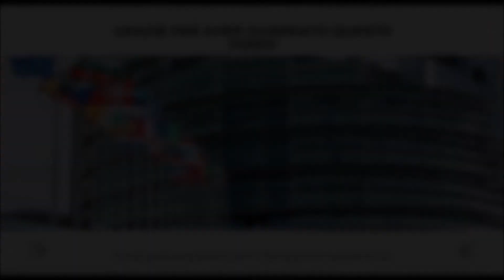Conferenza stampa di presentazione di Rock in Roma in Campidoglio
Rock in Roma rappresenta ormai uno dei maggiori festival rock internazionali. Partito nella capitale nel 2008 torna dopo due anni di stop per il perdurare dell'emergenza Covid.

Tre le location che ospiteranno i concerti - Ippodromo delle Capannelle, Circo Massimo, Cavea Auditorium Parco della Musica - e tanti gli artisti che calcheranno i palchi.

In cartellone ci sono nomi come quelli di Blanco, Måneskin, Achille Lauro, Ozuna, Caparezza, Patti Smith e The Chemical Brothers.

Queste le parole del sindaco di Roma Gualtieri portando i saluti all'inizio dei lavori: «Oltre 160 appuntamenti live negli spazi che abbiamo. Roma sia capitale della musica dal vivo»